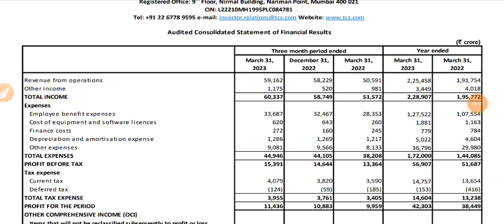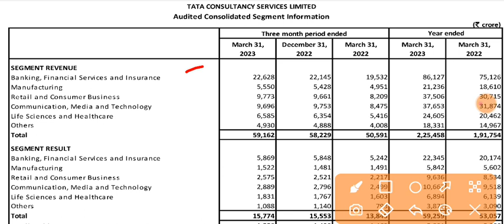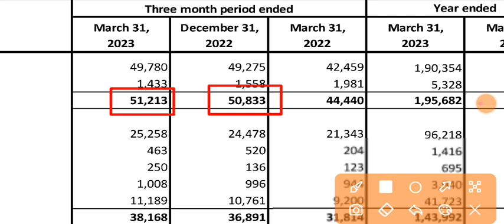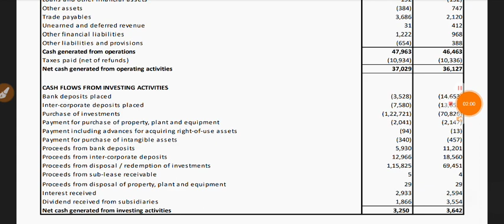TCS Q4 Results 2023 🔴 TCS Results Today 🔴 TCS Q4 Share News Today 🔴 TCS Share Q4 Results 🔴 TCS Share